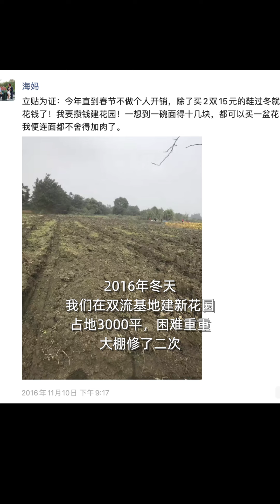一個普通女性的創業15年，2008-2023